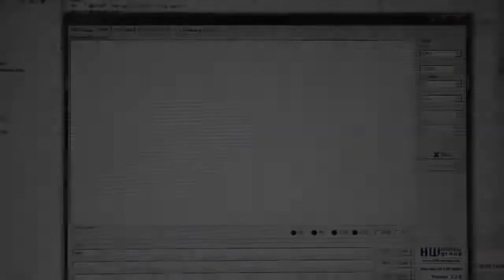RTOS - pokus 3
3 TASKy - "Default_Task" volán každou 1 s, "Task_2"  volán každou 1 s, "Task_3"  volán každou 1 s. Default_Task má normální prioritu, Task_2 vyšší než normální, Task_3 nižší než normální